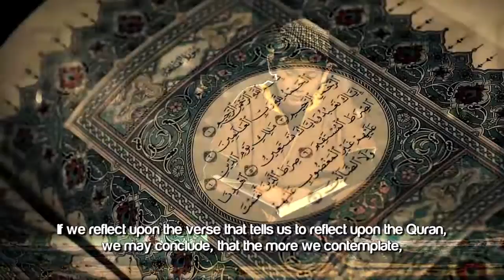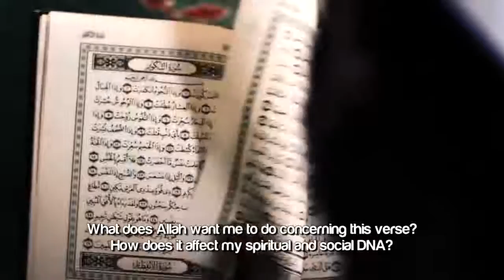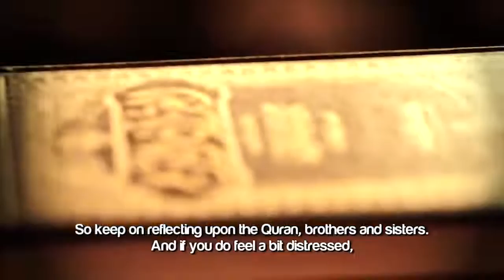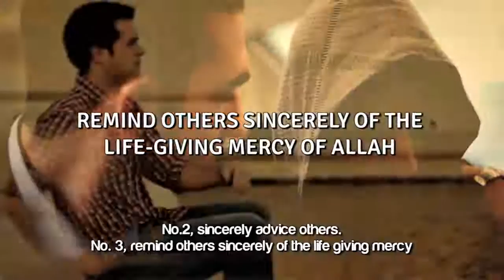Are You Sad & Depressed Watch This! ᴴᴰ ┇ Islamic Reminder ┇ by Ustadh Hamza Tzortzis ┇ TDR ┇